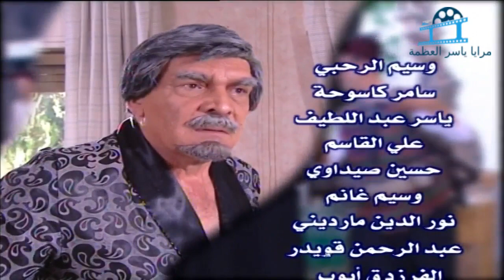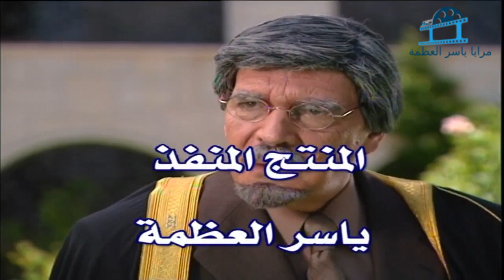مسلسل عشنا و شفنا الحلقة 3